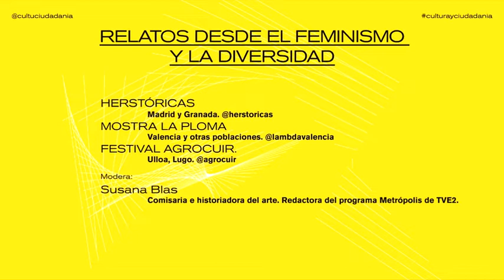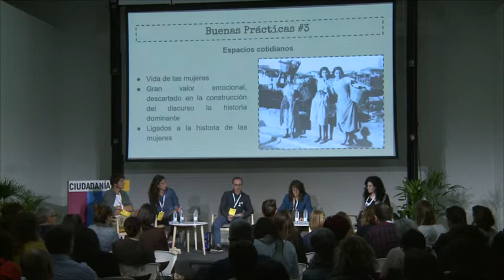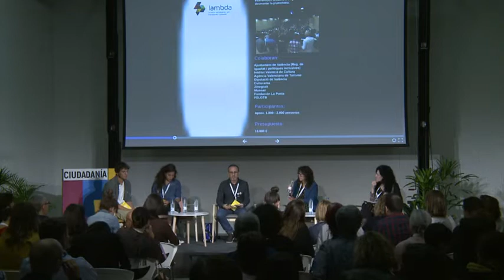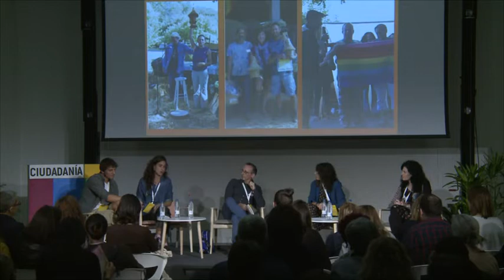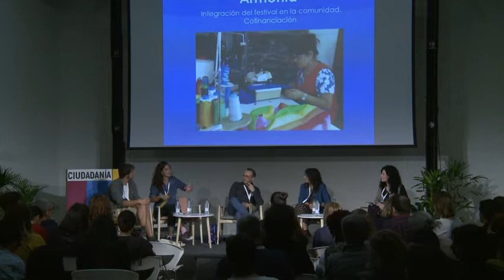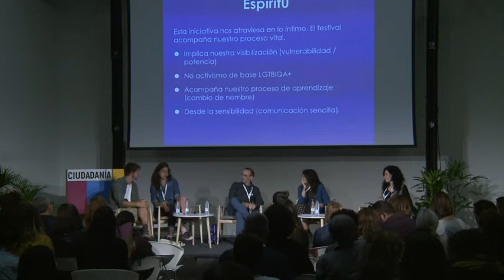Relatos desde el feminismo y la diversidad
3 y 4 de octubre de 2018
•Sara López. Herstóricas. Madrid y Granada.
•Luis Noguerol. Mostra La Ploma. Valencia y otras poblaciones.
•Adrián Gallero y Gina Gisbert. Festival Agrocuir. Ulloa, Lugo.
Modera: Susana Blas. Comisaria e historiadora del arte. Redactora del programa Metrópolis de TVE2.